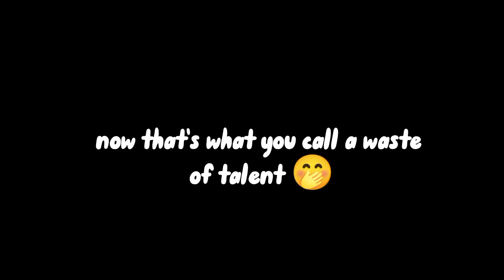i kick dog bc idk